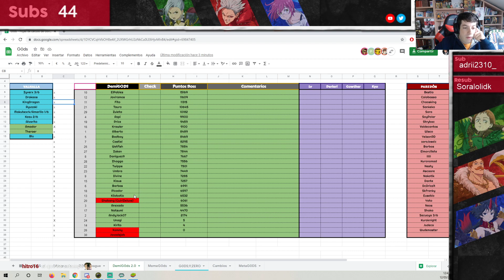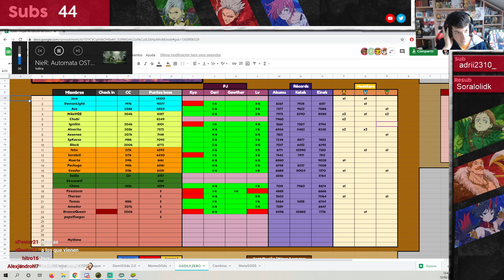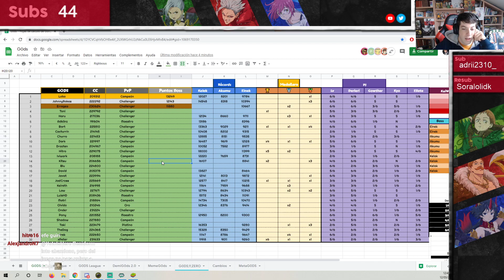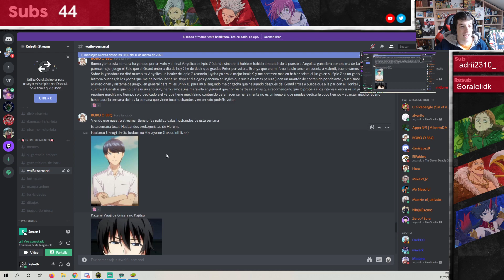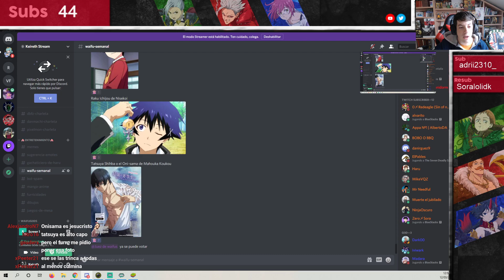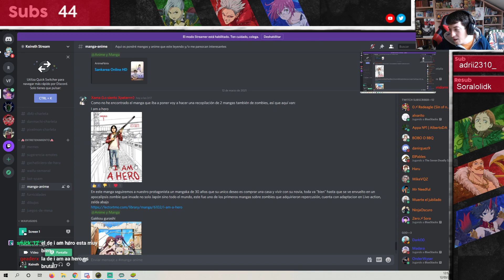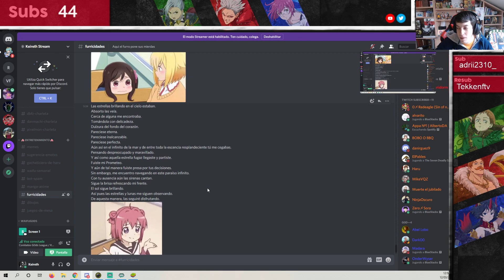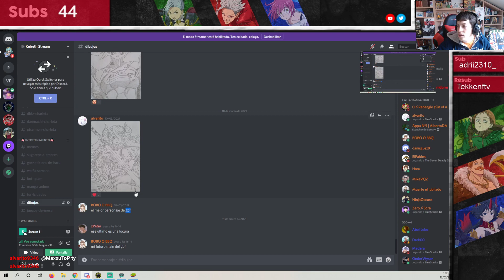G0DS Review: Semana 26 - Seven Deadly Sins Grand Cross